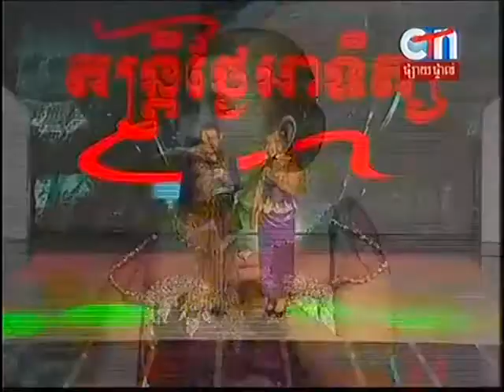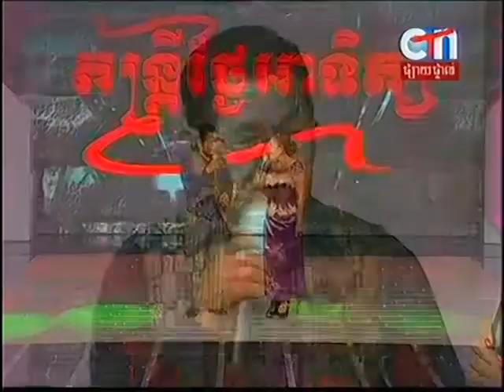Prom Manh On 16 02 2014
ឧបត្ថម្ភធំដោយ 2K Shop មានលក់ថ្មសាកច្រើនប្រភេទ សៀវភៅ Power Bank និងឧបករណ៍អេឡិកត្រូនិកច្រើនប្រភេទ។ ព័ត៌មានលម្អឹតសូមទំនាក់ទំនងទៅកាន់ Facebook Page: 2K Shop ដែលមាន សូមអរគុណ
(2K Shop Best Leading in Selling Rechargeable Battery in Cambodia) Prom Manh On 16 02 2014
If you want to buy cheap products please go to this